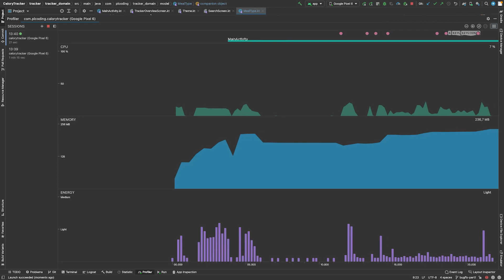5 Ways to Boost Your Android App's Performance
Ready to release your app, but wanna make sure, your app runs well before publishing it? This video will tell you 5 ways how you can improve the performance of your Android app to make sure it's ready for release.

00:00 - What is app performance?
00:44 - Use R8 for the release build
03:23 - Use the Android Studio Profiler
04:29 - Cache wherever possible
05:20 - Get rid of memory leaks
06:33 - Optimize network usage